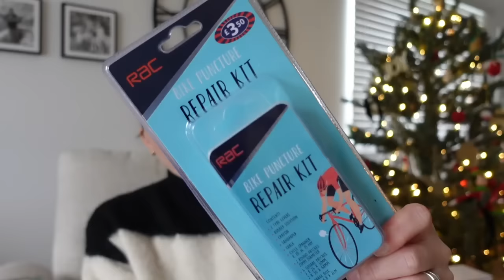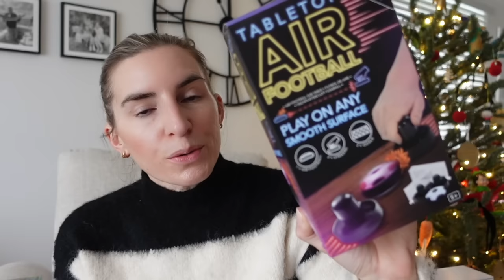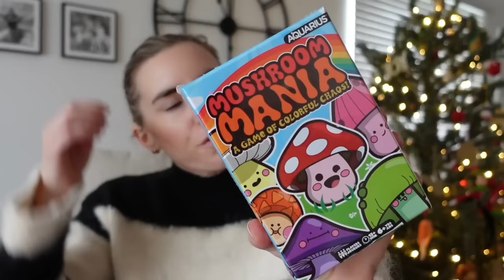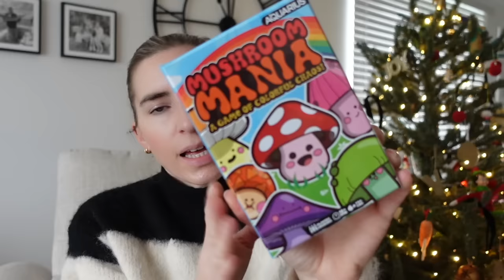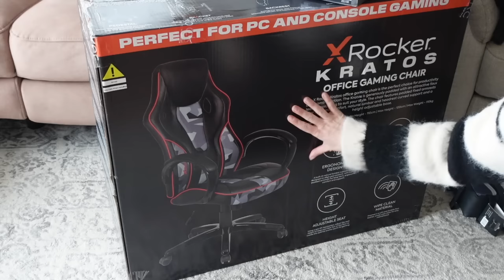TEEN BOY XMAS GIFT IDEAS! | VLOGMAS DAY 15